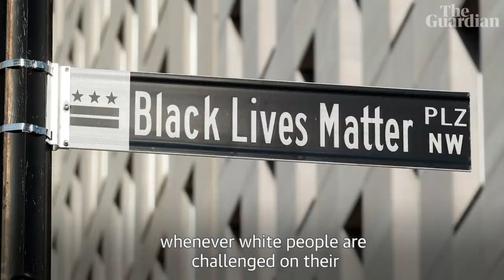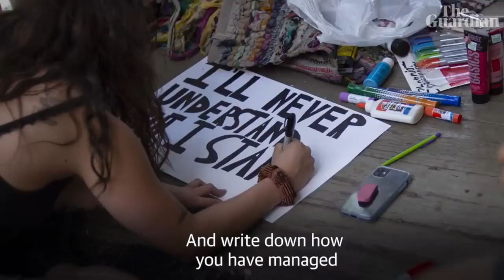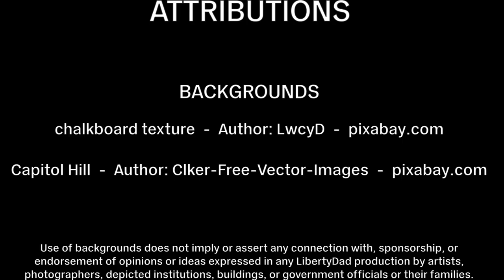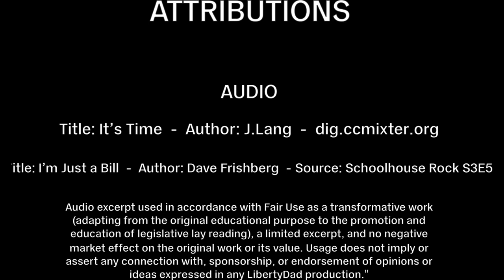S2E6 (39) Book Review: White Fragility (Discussion)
After reading Robin DiAngelo's book, "White Fragility: Why It’s So Hard For White People To Talk About Racism" (twice) I share my thoughts with Josh Fields from The Libertarian Apothecary. Join us as we discuss why the book--and the idea--is overly complex, disingenuous and contributes to what Isaac Asimov once called the cult of ignorance.

Bill Review:

We review HR 40: Commission to Study and Develop Reparation Proposals for African Americans Act.